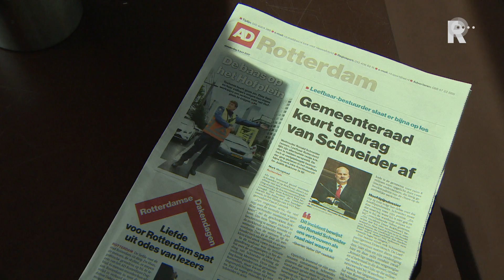Rotterdamse wethouder verder in het nauw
De Rotterdamse wethouder Ronald Schneider verliest steeds meer vertrouwen binnen de raad en zijn toekomst lijkt hoogst onzeker. Schneider wordt verweten het miljoenenfraudedossier Waterfront niet onder controle te hebben en nu vliegt hij buiten de raadszaal ook nog eens bijna een raadslid aan. Na afloop van een commissievergadering woensdagavond stormt de wethouder boos af op het GroenLinks-raadslid Judith Bokhove en haalt verhaal. Breed binnen de gemeenteraad wordt dit gedrag afgekeurd. Binnen de raadszaal kan je elkaar in de haren vliegen, maar door één deur naar buiten en aan de koffie, is hoe het hoort. Dit incident is een akkefietje, maar het is wel de zoveelste druppel in de loopbaan van Schneider als wethouder. In 2014 pleegt hij met steun van de oppositie een wethouderscoupe en bemachtigt zo de wethouderspost Wonen. Dat is hem binnen zijn partij nooit in dank afgenomen en het geeft hem een valse start.De verhoudingen binnen Leefbaar zijn inmiddels zakelijk wel hersteld, maar hij heeft een portefeuille met veel problemen en zijn optreden als wethouder in debatten is onhandig en soms ook stuntelig.Als begin 2016 de miljoenenfraude bij het voormalige poppodium Waterfront naar buiten komt, krijgt hij een hoofdpijndossier op zijn bordje. Een raadsenquêtecommissie heeft de afgelopen maanden onderzocht hoe de gemeente jarenlang ongezien en onopgemerkt voor miljoenen euro&apos;s is opgelicht met valse en dubbele verbouwingsfacturen door de huurder van het pand. Het oordeel van de raadsenquête is hard richting wethouder Schneider: hij ontbeert het inzicht in de vastgoedportefeuille en zijn aanpak van het fraudedossier binnen de afdeling Vastgoed wordt bekritiseerd.De oppositie heeft het vertrouwen in Schneider inmiddels compleet verloren. Het is een kat in het nauw wordt gezegd in de wandelgangen. &apos;Einde verhaal&apos; is een andere lezing. Het is de vraag: houdt de wethouder de eer aan zichzelf, treft zijn partij Leefbaar maatregelen of beslist de gemeenteraad over zijn positie tijdens het debat over het raadsonderzoek naar de miljoenenfraude Waterfront?  De politiek leider van Leefbaar wil niet ingaan op de kritiek op zijn collega-wethouder. Volgens Joost Eerdmans is de druk ook niet aan Schneider af te zien. &quot; Hij is altijd opperbest gehumeurd. Hij is wethouder Vastgoed en heeft een lastig dossier, er ligt een stevig rapport en dat is pittig.&quot;